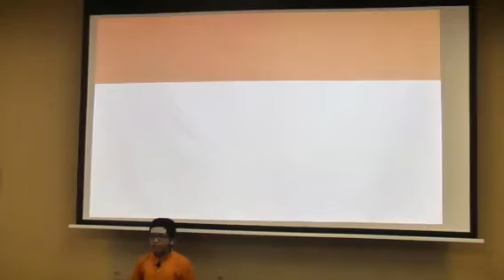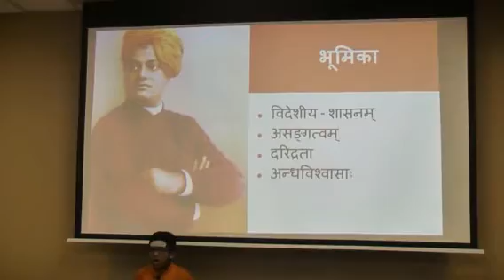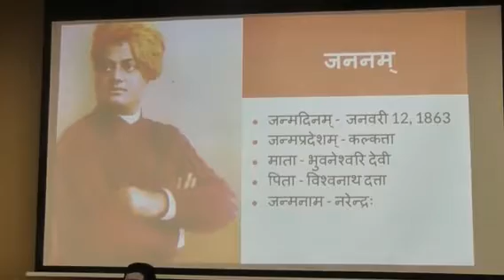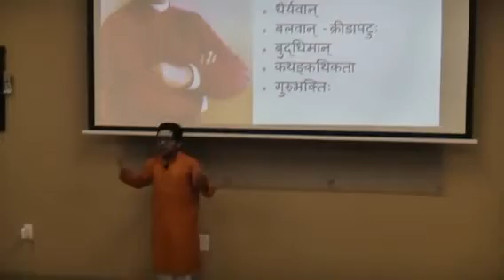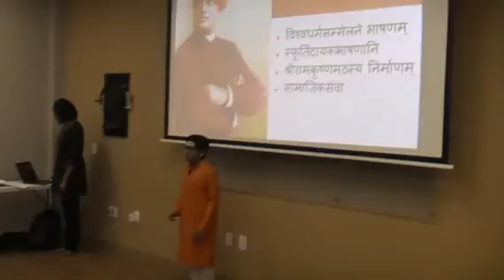Swami Vivekananda - Presentation in samskritam by Samskrita Bharati USA student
A presentation on Swami Vivekananda in samskritam